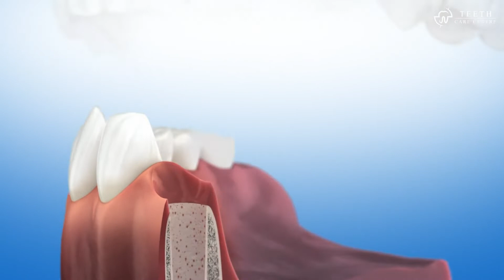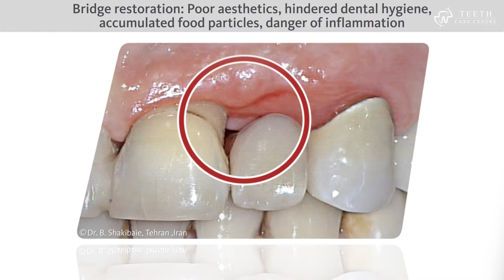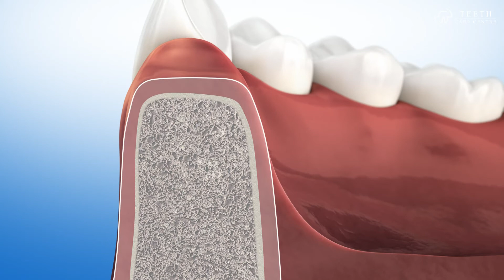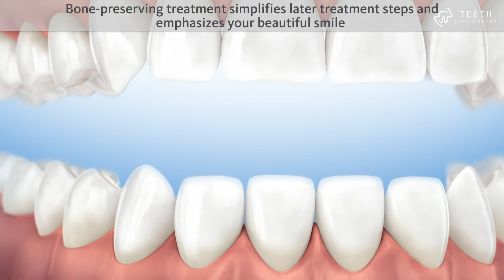Jaw Bone Socket and Ridge Preservation Procedure in Ahmedabad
Preserving Your Jaw Bone after Extraction:
Removal of teeth is sometimes necessary because of pain, infection, bone loss or fracture of the tooth. The bone that holds the tooth in place is often damaged by disease or infection resulting in deformity of the jaw bone after the tooth is extracted. In addition, when teeth are extracted, the surrounding bone and gums can shrink and recede very quickly after the extraction resulting in unsightly defects and collapse of the lips, and cheeks.

These jaw defects can create major problems in performing restorative dentistry whether your treatment involves dental implants, bridges or dentures. Jaw deformities from tooth removal can be prevented and repaired by a procedure called socket preservation. Socket preservation can greatly improve your smile’s appearance and increase your chances for successful dental implant.

Several techniques can be used to preserve the bone and minimize bone loss after an extraction. In one common method, the tooth is removed and the socket is filled with bone or bone substitute. It is then covered with gum, artificial membrane, or tissue stimulating proteins to encourage your body’s natural ability to repair the socket. With this method, the socket heals eliminating shrinkage and collapse of surrounding gum and facial tissues. The newly formed bone in the socket also provides a foundation for an implant to replace the tooth.

Teeth Care Centre® Dental Hospital, Ahmedabad, India is ISO 9001:2015 Certified Multispecialty Dental Hospital. Teeth Care Centre Dental Hospital® provides all kind of bone grafting treatments in India.
making smile incredible™

Courtesy: Geistlich Bio-Oss®